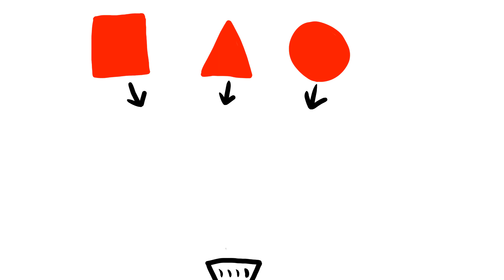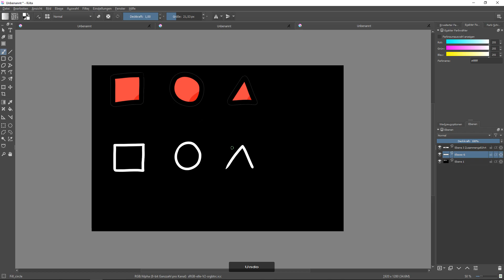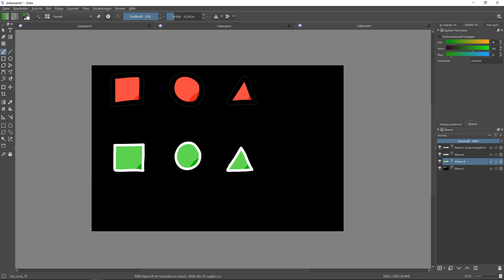📝 "What the Shape" - DEVLOG #1 📝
Konzept, Aufnahme und Schnitt des Videos von Schloool